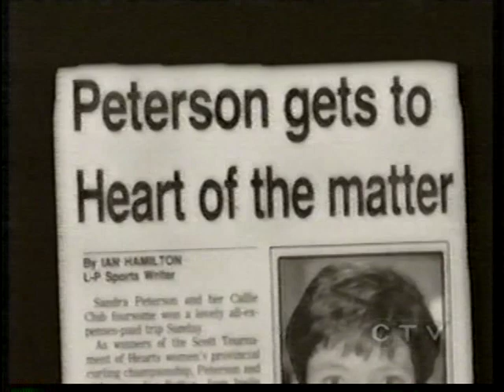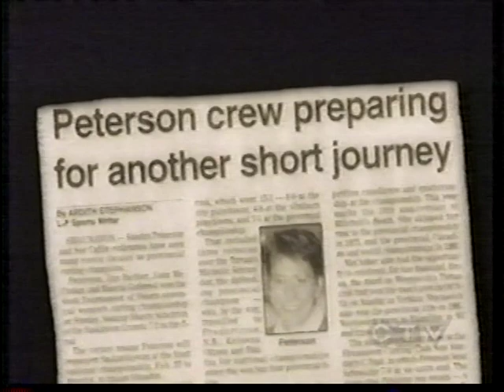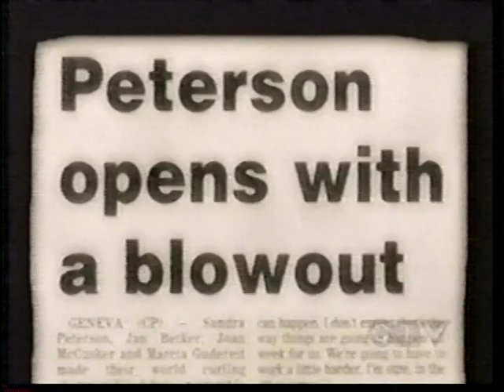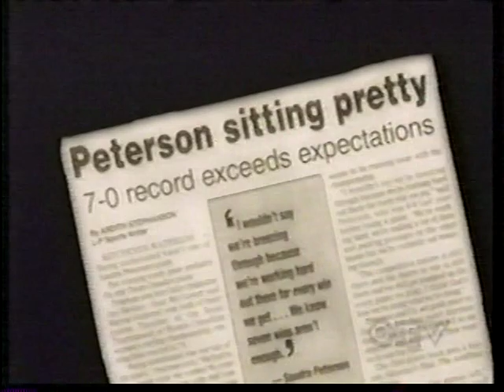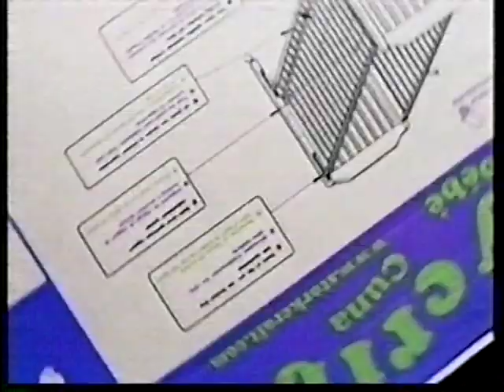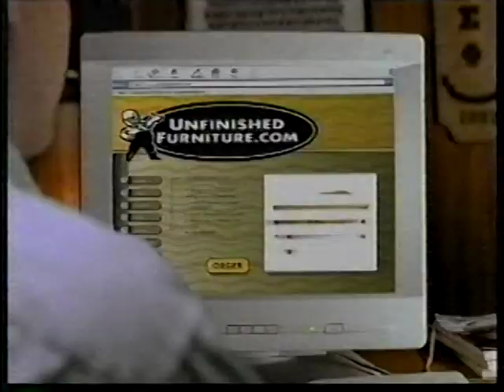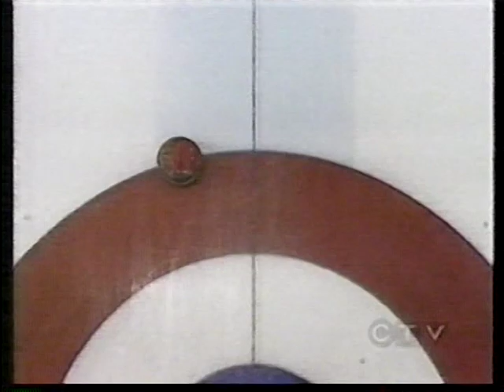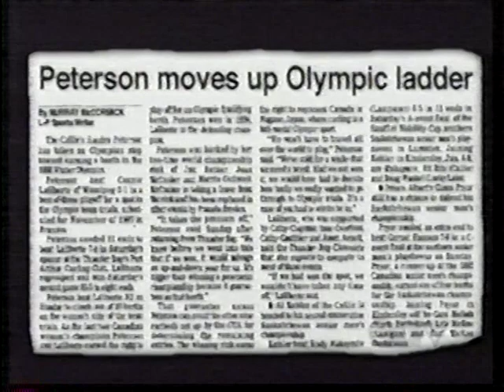Friends First: Team Schmirler Part 1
A CTV documentary about Team Sandra Schmirler that aired in 2003. Part 1.